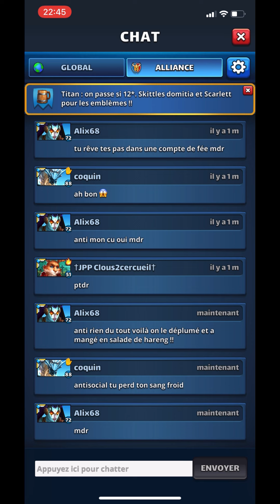E&P GDA égaliseur du 29dec21 ! La dernière de 2021 😝